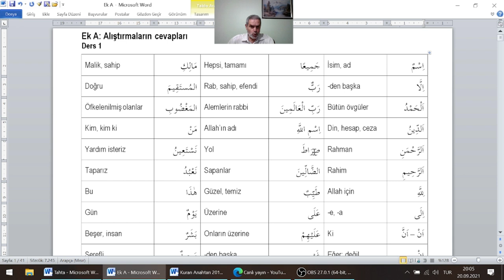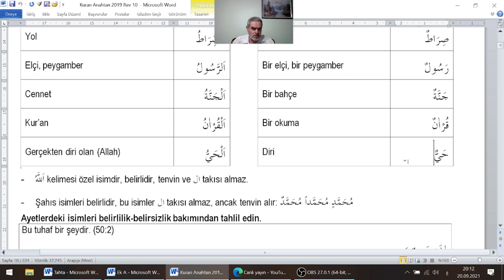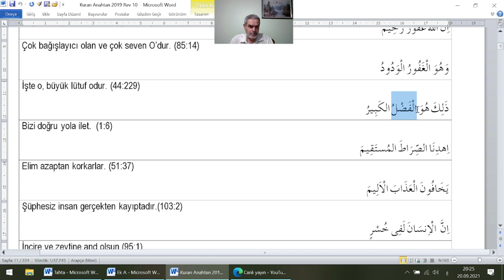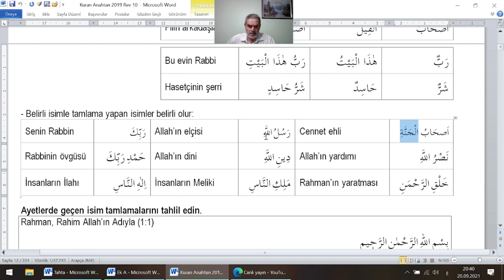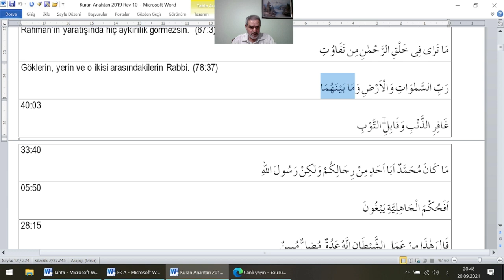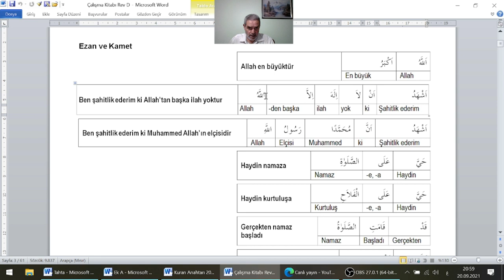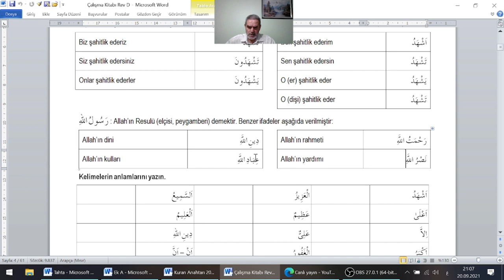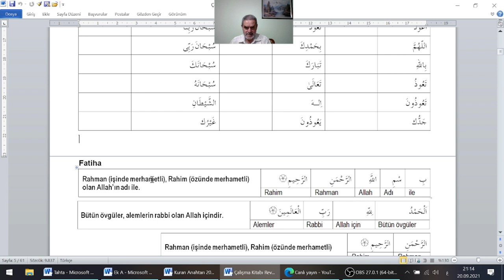Kuran Anahtarı Ders 2 (20_09_2021)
Kuran Arapçası / Kuran Anahtarı Dersleri Ahmet_Sedat_Üstün_Beyin Sunumu ile KURAN ANAHTARI DERS KİTABI VE ÇALIŞMA KİTABINDAN hazırlanmıştır.20_Eylül_2021. DERS 02 Konu: Belirli ve Belirsiz İsimler ile İsim Tamlaması (İzafe)
Ders kaynağımız internet sayfamızda bulunmaktadır. Kitap indir bölümünden Kur'an-ı Kerim Metnini ve diğer ders kitaplarımızı indirebilirsiniz.